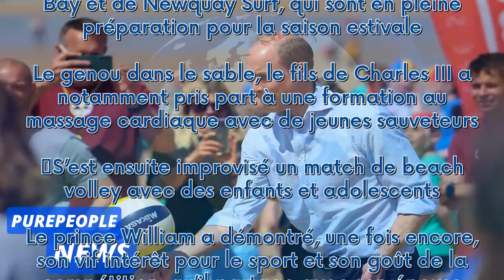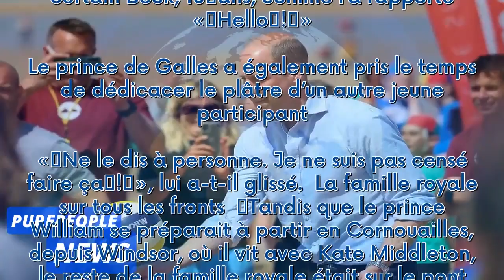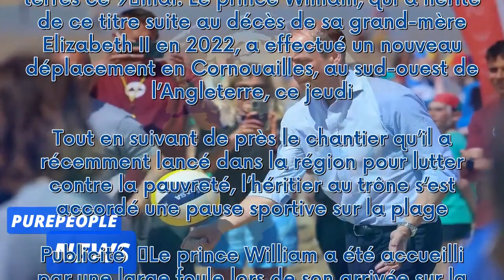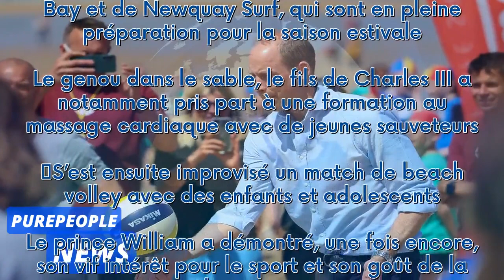En images - Match de beach volley improvisé pour le prince William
Le duc de Cornouailles était de retour sur ses terres ce 9 mai. Le prince William, qui a hérité de ce titre suite au décès de sa grand-mère Elizabeth II en 2022, a effectué un nouveau déplacement en Cornouailles, au sud-ouest de l’Angleterre, ce jeudi. Tout en suivant de près le chantier qu’il a récemment lancé dans la région pour lutter contre la pauvreté, l’héritier au trône s’est accordé une pause sportive sur la plage.   Publicité   Le prince William a été accueilli par une large foule lor...